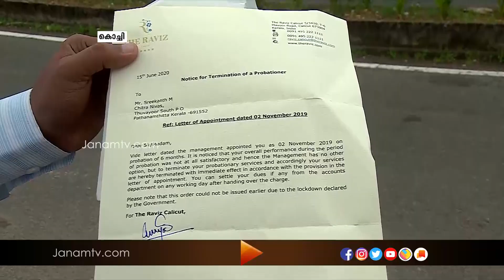വൈറ്റ് കോളർ ജോലി പോയപ്പോൾ ജീവിതം തിരികെപ്പിടിക്കാൻ മീൻ വിൽപ്പനയ്ക്കിറങ്ങി രണ്ട് യുവാക്കൾ